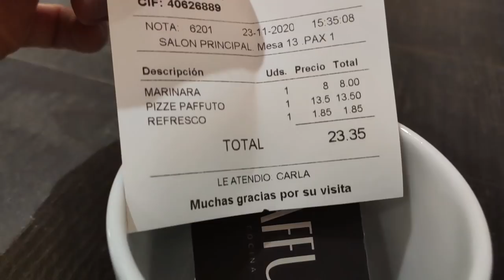Probando PIZZA CREATIVA de TRUFA, BOLETUS y LONGANIZA *La mejor?*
¡¡Mi COMBINACIÓN PERFECTA de 3 ingredientes!! es una locura cómo quedan en perfecta harmonía.

¿Quieres conocer MI HISTORIA y que te AYUDE CAMBIAR tu ESTILO DE VIDA?

👉 ¡¡SÍGUEME para VER MIS DIRECTOS!!